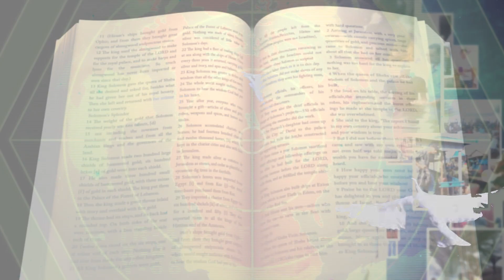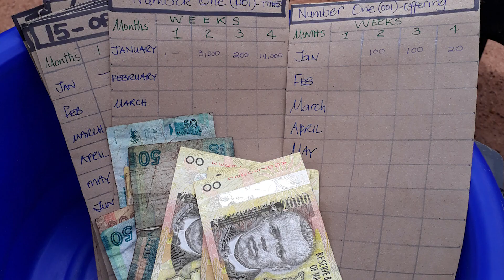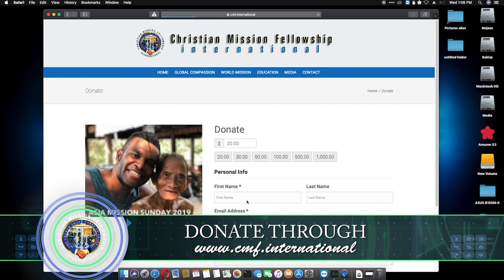AFRICA 2019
EMPOWER 2019 CMFI Conference Mission Videos